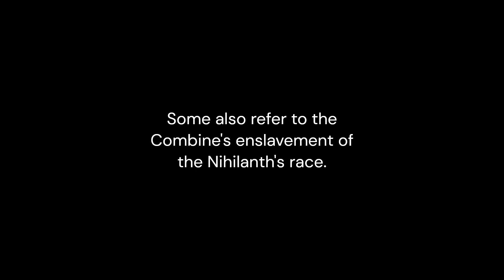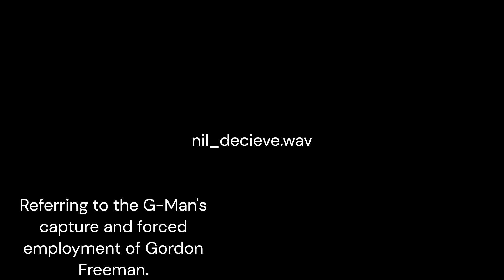Half-Life: All Nihilanth Voicelines (+ Explanation)